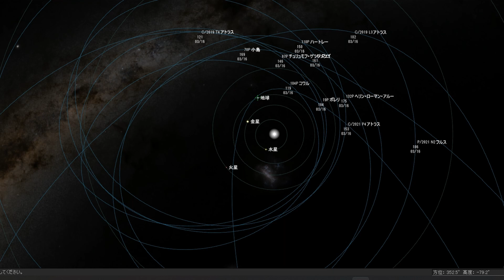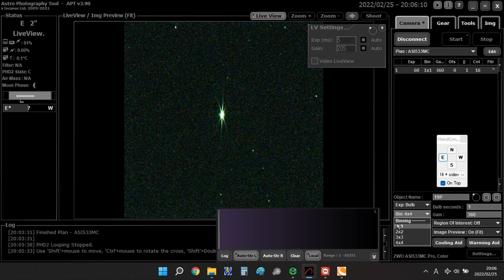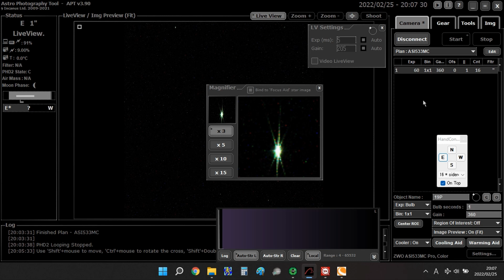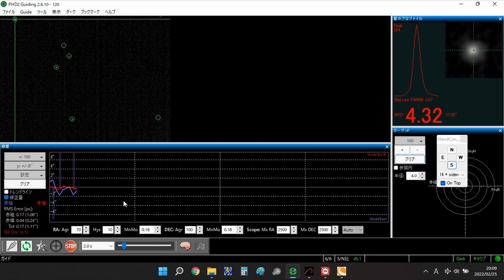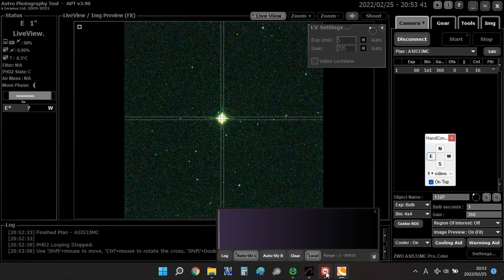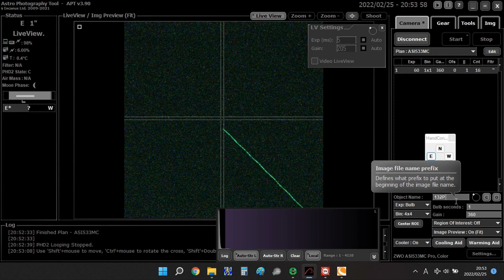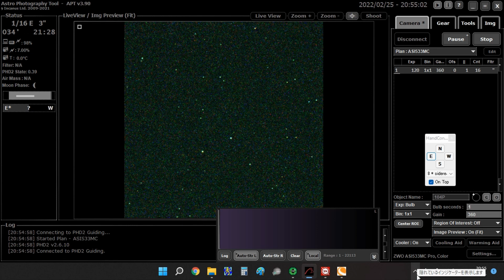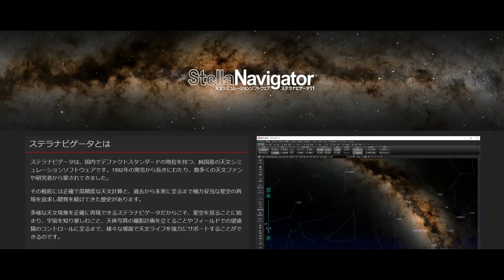お久しぶりに彗星撮影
下手に風邪引くと面倒な御時世なので真冬は冬眠してましたが、そろそろ...って事で彗星を撮影してきました。その時の様子です。こんな感じで撮影しています。15cmF4ニュートンにASI533MCPを使いました。